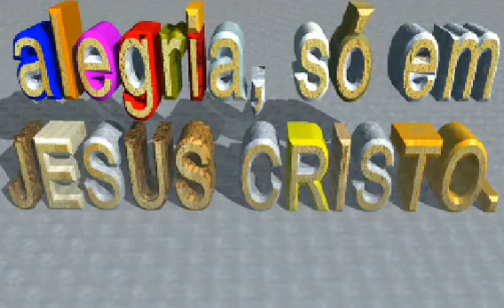juk animação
esse fiz pra LOUVAR O NOME DE JESUS,,VE SE ENTENDE  A MENSAGEM,,,,PERDEU QUALIDADE,,PRA POSTAR,,MAS DA PRA ENTENDER,,DEUS LHE ABENÇOE